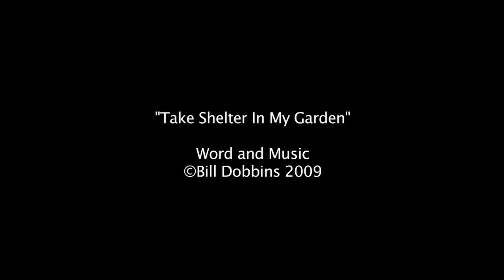Monica Brant In The Garden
Fit and fabulous Monica Brant in a beautiful Southern California garden.  "Take Shelter In Garden" written and performed by Bill Dobbins